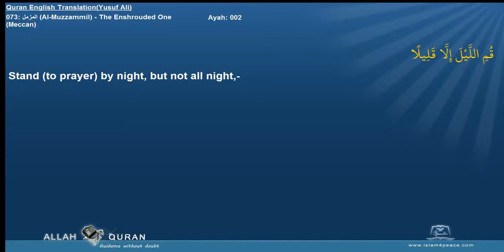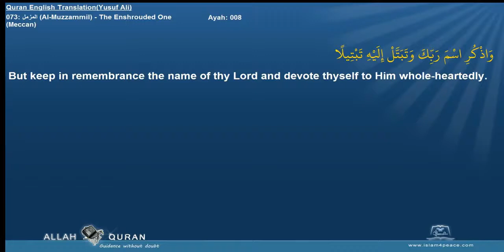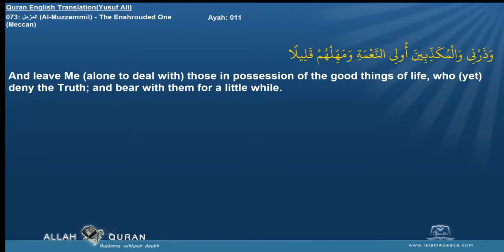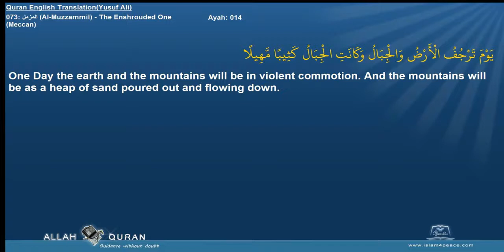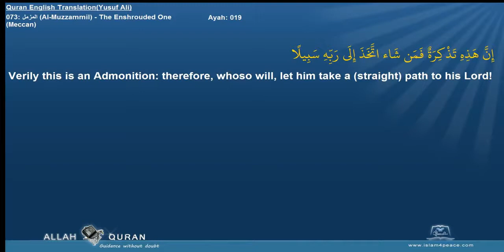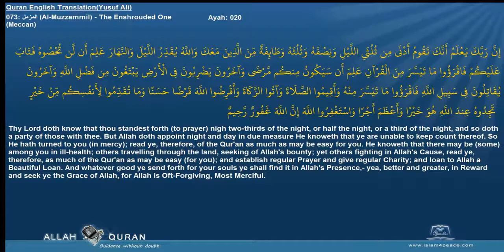Mishary Rashid Alafasi - Surah Al-Muzammil (73) With English Audio Translation